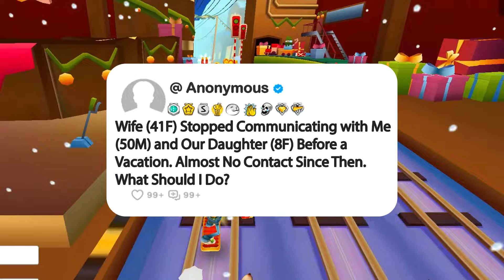Wife (41F) Stopped Communicating with Me (50M) and Our Daughter (8F) Before a Vacation...